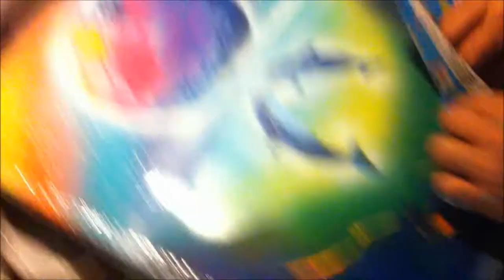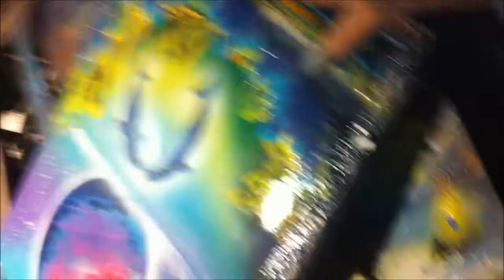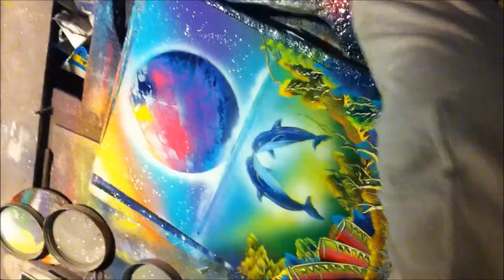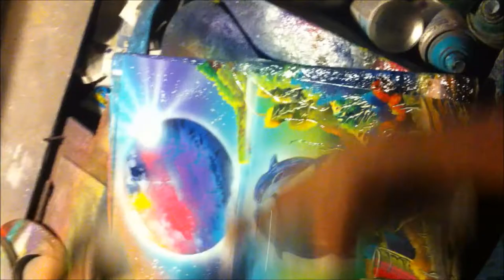Positive Energy Paintings Key West Florida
Street Artist in Key West